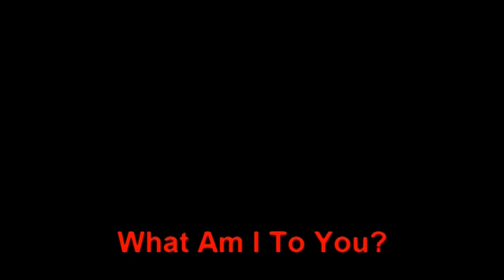Lois and Clark: What Am I To You?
This Smallville Clois vid deals with the season 8 theme of Lois & Clark discovering what they are to each other.  Season 8 scenes are set to Norah Jones' "What Am I To You."  One scene was taken from season 7 since I couldn't resist including it.  Hope you enjoy!